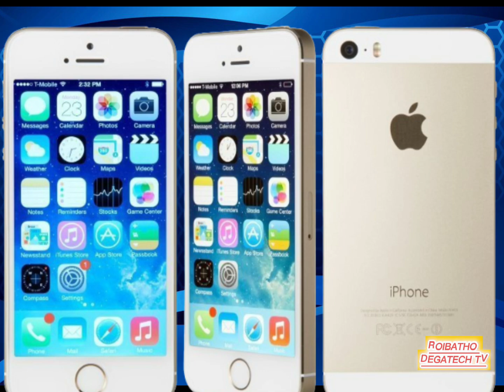APPLES TECHNOLOGIES AND EVOLUTIONS